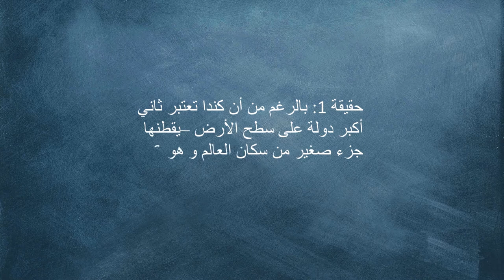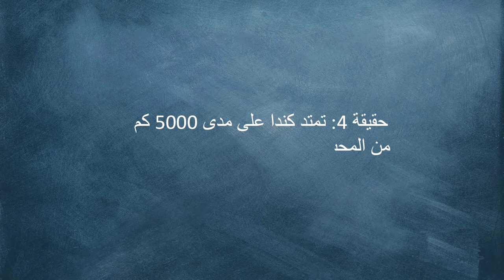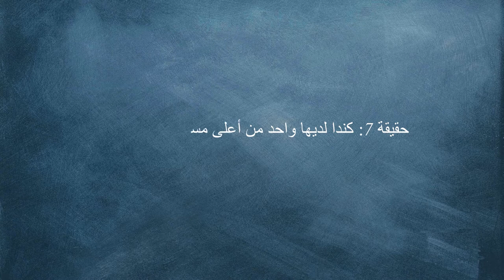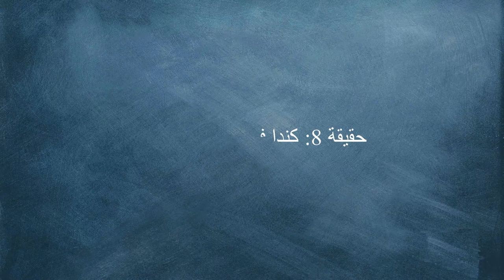Canada : A Great Place to Learn and Live (Arabic Version)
Want to study abroad? We have 8 great reasons for you to choose Canada to learn and live! In Arabic only.
Search Canadian programs and scholarships on the CBIE Student Centre: istudentcanada.ca